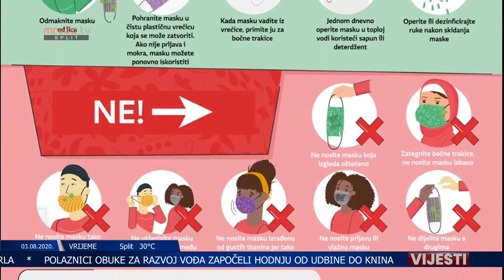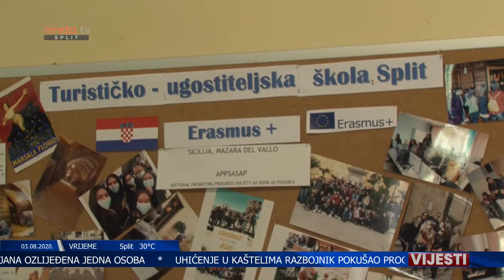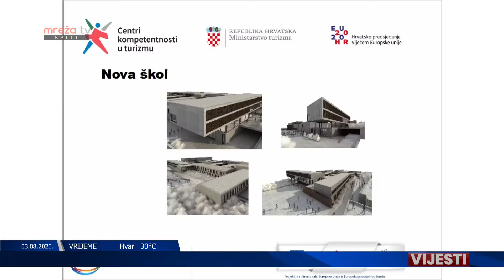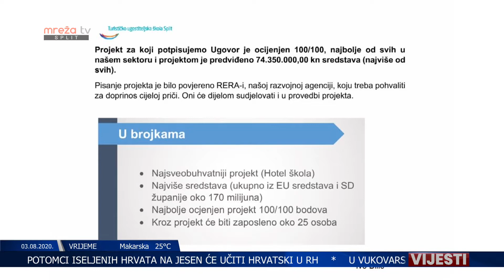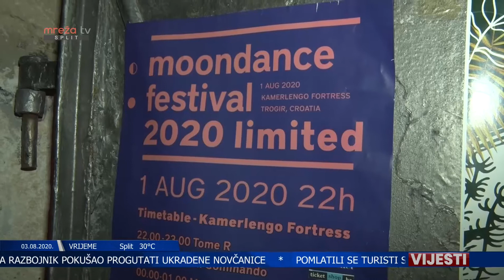VIJESTI ST 03.08.2020.